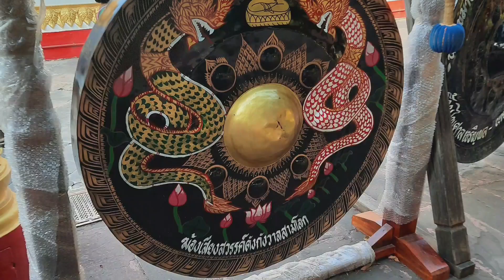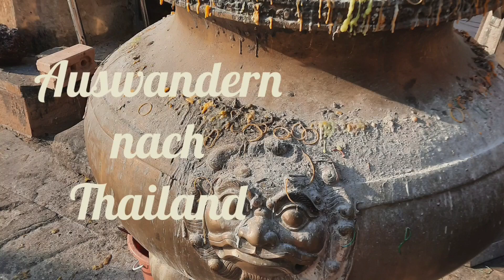Der Hausmeister kommt kurz vor dem Gewitter. Geländer streichen kommt eh erst die Tage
Unsere Homepage

Kosten und Baupläne für den Hausbau auf der Farm und Kosten kleines Haus Jasmin gegen Gebühr